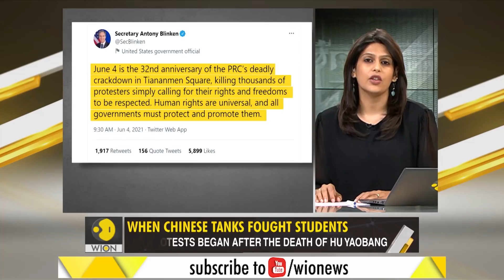Gravitas: Tiananmen Square massacre, 32 years on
32 years ago, China massacred democracy.  It sent tanks to kill unarmed students. Today, China has banned people from paying tribute to the dead.